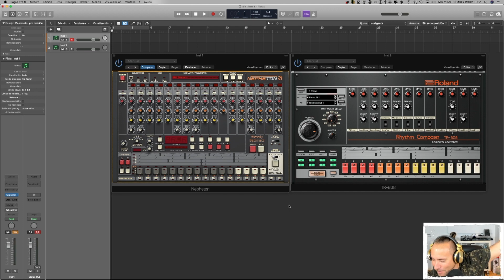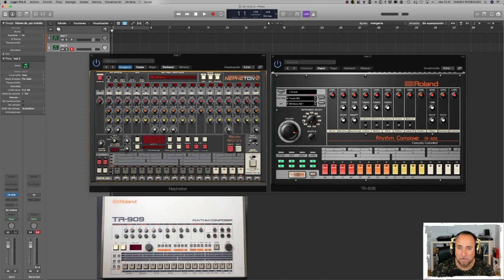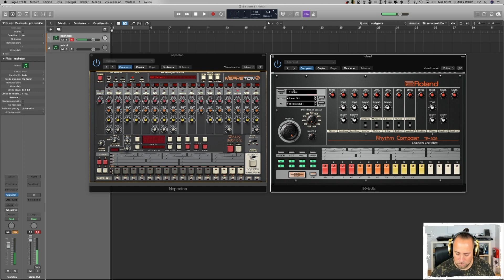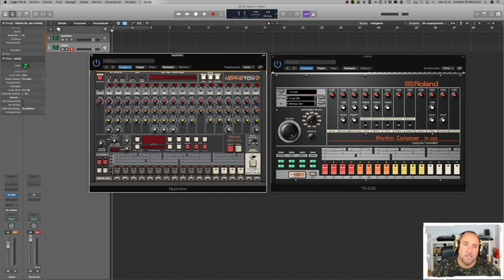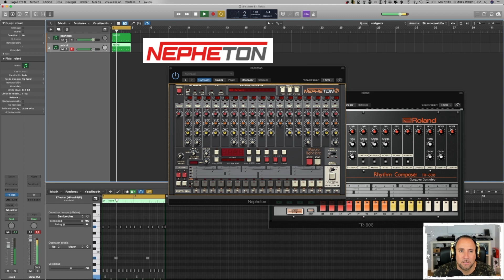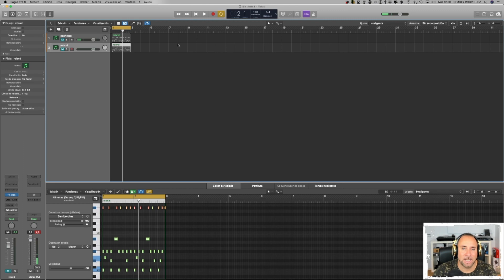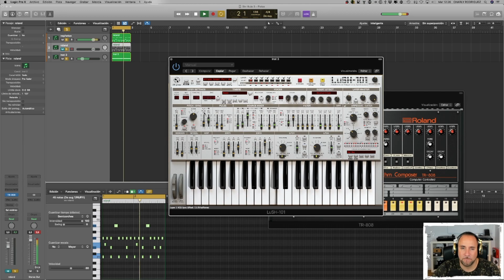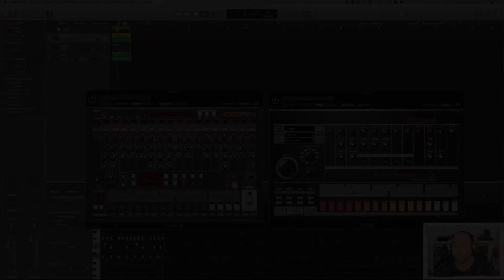TR-808 COMPARATIVA ROLAND CLOUD VS NEPHETON (Pruebas y Reviews) en Español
Nuevo versus!!! esta ver comparamos el sonido de la
caja de ritmos TR-808 de Roland, con su emulador o Plugin Roland Cloud vs el Nepheton de D-16 Group.

Página oficial:
Roland Cloud 808: